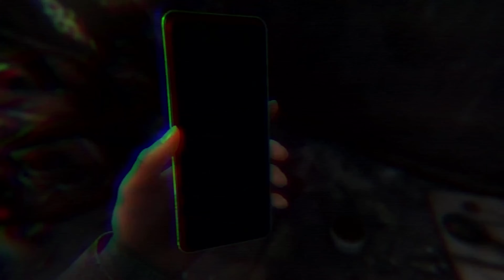Silent Hill 2: Original VS. Remake Graphics Comparison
Check out this graphics comparison between Silent Hill 2, developed by Team Silent back in 2001 for the PS2, and the Silent Hill 2 Remake, by Bloober Team, in development for the PlayStation 5 and PC.

How do you think the SH2 Remake stacks up compared to the original? Let us know with your IGN comments below, SH2 Remake VS Original, which one do you prefer?